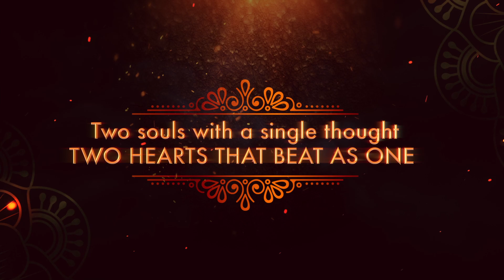BANDHAN DIGITAL STUDIO & BANDHAN MIXING LAB 17_Invitation BEGUSARAI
BANDHAN DIGITAL STUDIO & BANDHAN MIXING LAB  BEGUSARAI
 DISTRICT'S BEST PHOTOGRAPHY VIDEOGRAPHY & 4K EDITING LAB BEGUSARAI BIHAR INDIA 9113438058
-:SPECIALIST:-
 Traditional wedding ,cinematic  wedding shoot , Candid photography and
  videography Pre wedding shoot, cinematic wedding video editing .

Give Credit to video & Music in YouTube
Artist:
Lyrics:

& onear

EDIT BY:-
               BANDHAN VIDEO VISION & MIXING LAB
                                  CHANDAN VASU
social link .